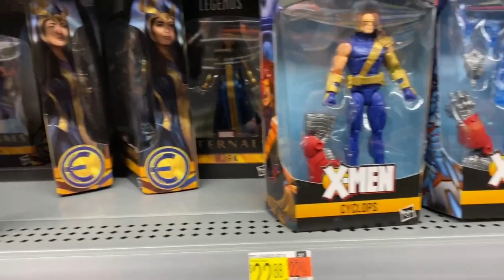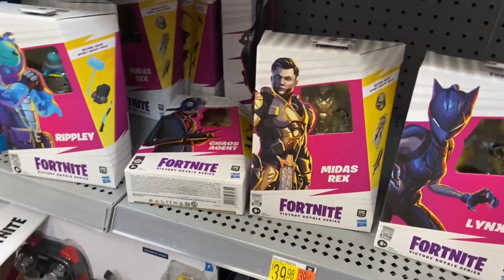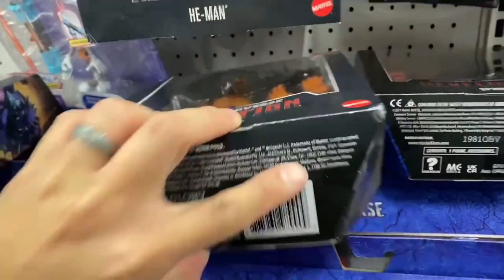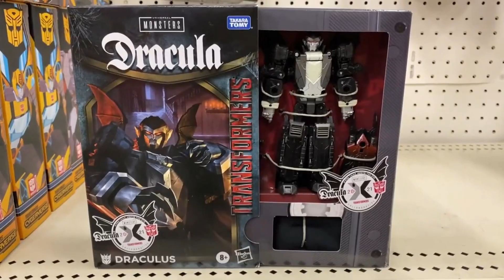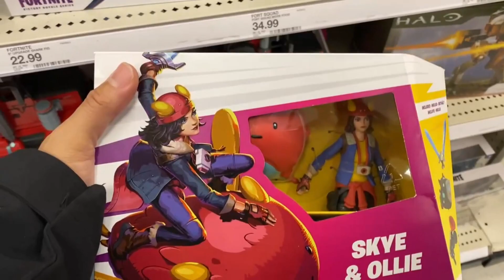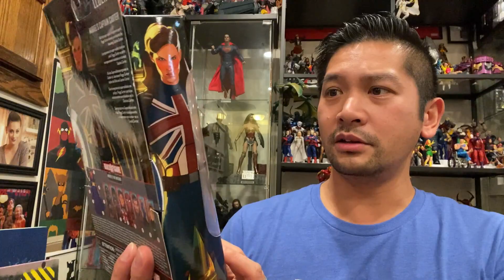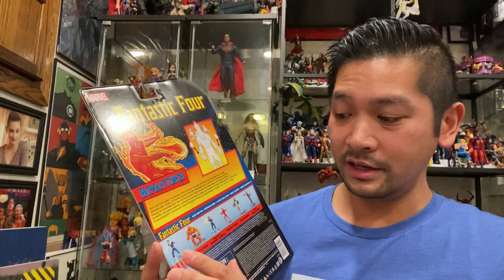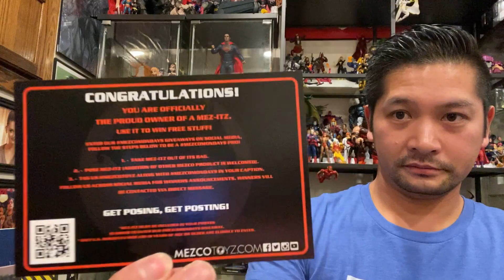EP297 -Black Friday Mail Call! A New Hot Toys Figure! Marvel Legends and New Fortnite Battle Royale!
Track Info:
Title: Skyline
Artist: Ikson
Genre: Dance & Electronic